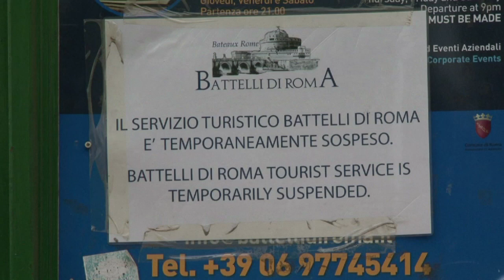Rome: arrêt du tourisme fluvial sur le Tibre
Pontons arrachés et rives parsemées de déchets: les organisateurs de "Bateaux de Rome", le service touristique de navigation sur le Tibre, ont décidé pour la première fois depuis dix ans d'arrêter leur activité. Durée: 01:46.